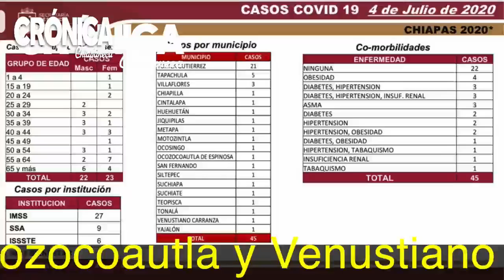CIENTIFICOS TIENEN OTRA TEORIA DEL CORONAVIRUS. NOS DEJARON ENDEUDADOS , DICE GOBERNADOR.